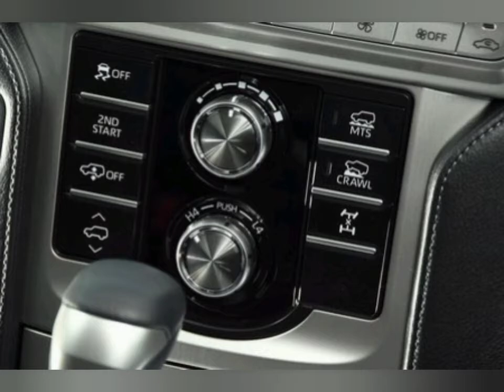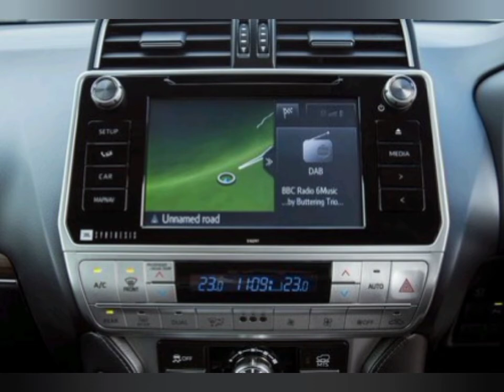Toyota Land Cruiser 2022-reviews- photo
If you read " Toyota " and "off-road" in the same sentence, it is impossible not to think of the Land Cruiser. The status of the Japanese 4x4 is on par with that of other "holy monsters" like the Jeep Wrangler and Land Rover Defender .
Toyota has decided to celebrate 70 years since the launch of the first BJ model by presenting the new generation called "Land Cruiser 300".
First of all, it should be noted that the Land Cruiser we are talking about should not be confused with the model currently sold in Europe. The off-roader of our continent, in fact, is the Land Cruiser Prado, as it is called in some countries, a model that takes several elements from the larger version, but has a different look and functionality.
The Land Cruiser 300, on the other hand, is the heir of the 200 and is very popular in markets such as Russia or the Middle East. In the past, this version also came to our country under the name "V8" and was sold until 2015.